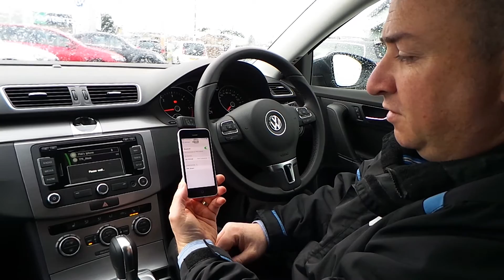How To: Pair Bluetooth Phone (RNS315 Navigation Unit)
Phil shows us how to connect an iPhone 6 to the RNS315 system.

The steps on the navigation system remain the same of all devices; iPhone, Android, Windows Phone and Blackberry - simply turn on your Bluetooth.